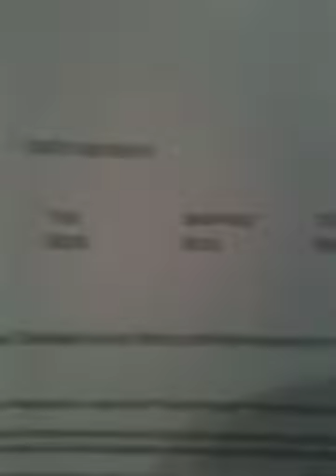Vlog/Unboxing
My ps3 finally made it back!!